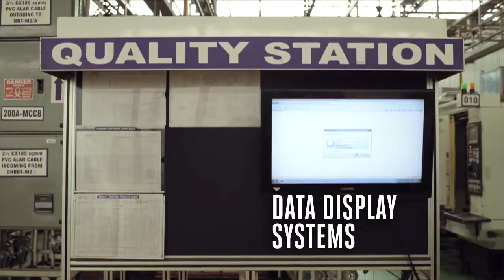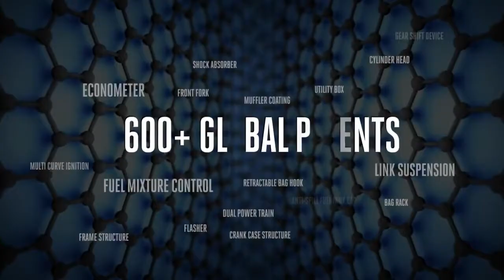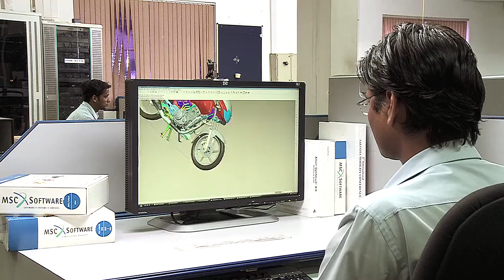The history behind Quality (TVS Motorcycle Company)